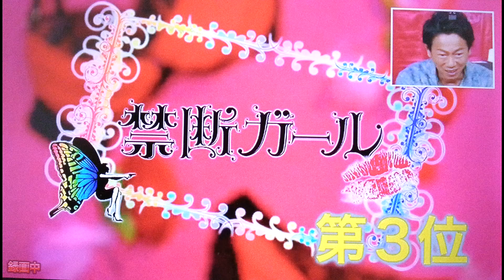禁断ガール『2015年上半期ベスト5』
NOTTVで放送された禁断ガール『2015年上半期ベスト5』の画像をまとめてみました。
ワイプの表情にもぜひご注目ください♡

BGMはこちら👇です
フリーBGM「思い出の日々」／作（編）曲 ： カピバラっ子